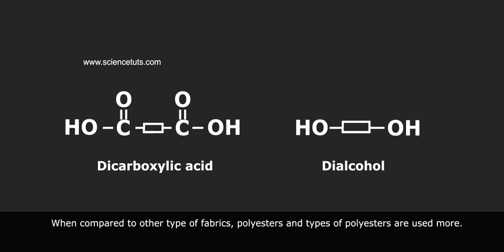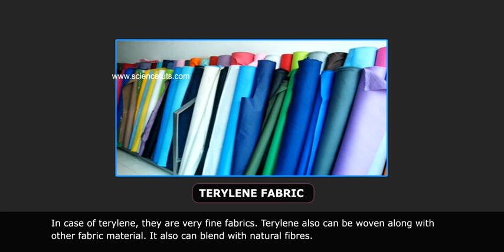POLYESTERS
Download SCIENCETUTS App to Access 120+ hours of Free content.

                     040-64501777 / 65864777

7 Active Technology Solutions Pvt.Ltd. is an educational 3D digital content provider for K-12. We also customise the content as per your requirement for companies platform providers colleges etc . 7 Active driving force "The Joy of Happy Learning" -- is what makes difference from other digital content providers. We consider Student needs, Lecturer needs and College needs in designing the 3D & 2D Animated Video Lectures. We are carrying a huge 3D Digital Library ready to use.

Polyester is a category of polymers that contain the ester functional group in their main chain. As a specific material, it most commonly refers to a type called polyethylene terephthalate (PET).

Polyester fabric is a very care free fabric that is also very cheap to produce. The thread is made from a plastic compound. Polyester is not just cheap to purchase, but also has a quite noticeable different feel when compared to silk or rayon/viscous. The fabric doesn't feel as soft, and feels much stiffer.

Because of their many desireable qualities, polyester fibers and fabrics have many uses. Polyester is often used in outerwear because of its high tenacity and durability. It is a strong fiber and consequently can withstand strong and repetitive movements.

Polyester fibres are the first choice for apparel and are used in trousers, skirts, dresses, suits, jackets, blouses and outdoor clothing. Blends with cotton and virgin wool are very popular. They are often referred to as the "classical blend".